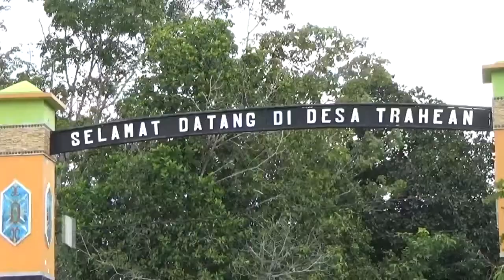BUPER PANGLIMA BATUR RAMAI DIKUNJUNGI WISATAWAN